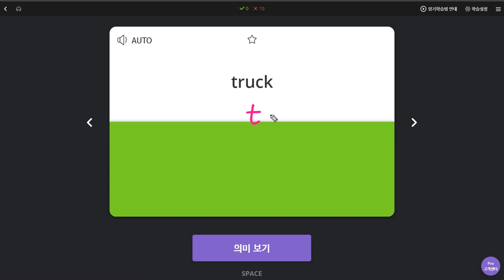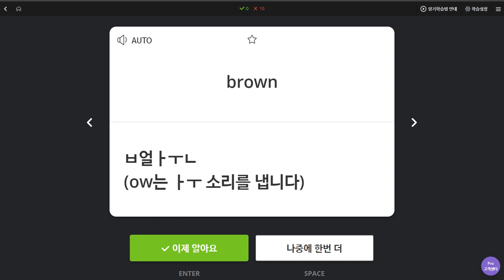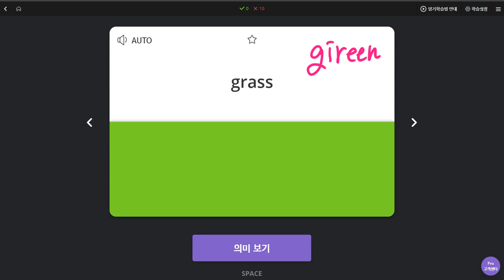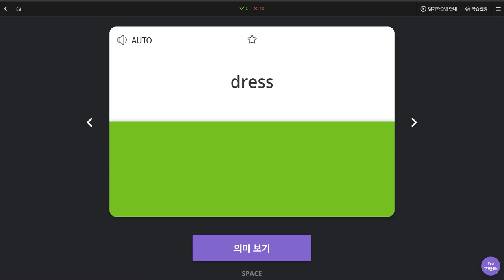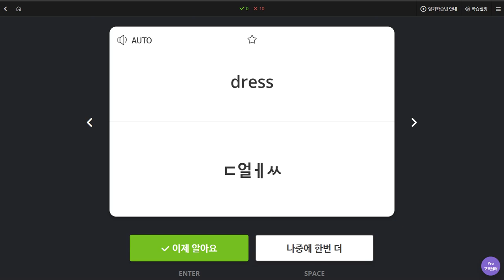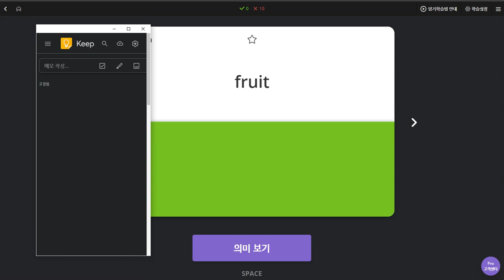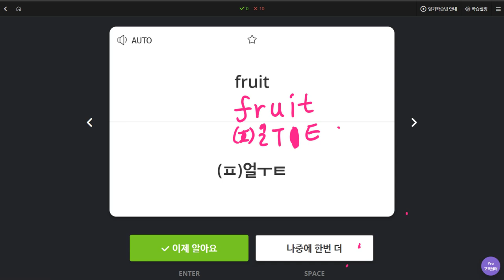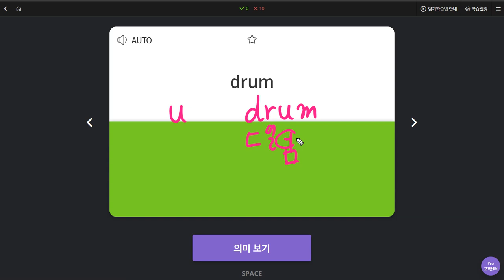이채빈 2020 01 10 칭찬